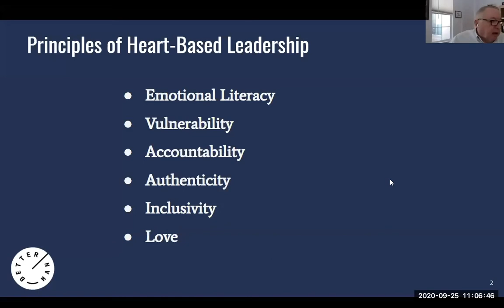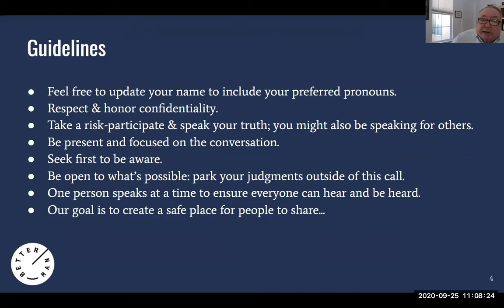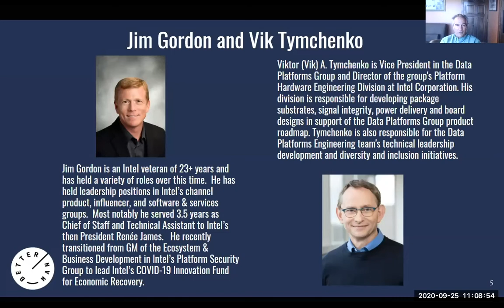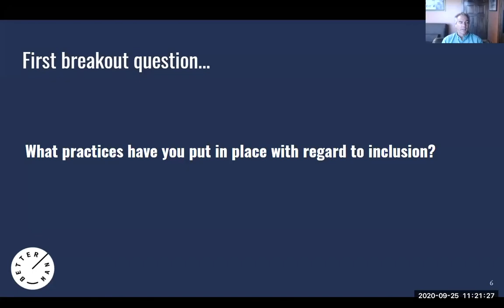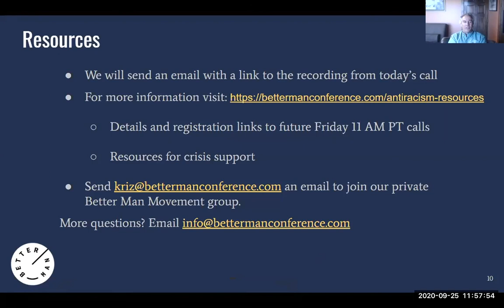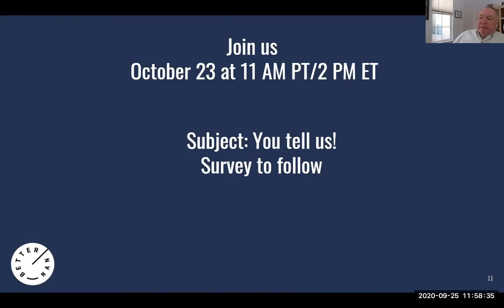Sustaining Healthy Inclusive Masculinity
This special Friday call will be an opportunity for Better Man Conference attendees from the prior week to show up, connect, and share their experiences. It will also be an opportunity for folks who would like to attend future conferences to learn more. We are excited to have Jim Gordon and Vik Tymchanko of Intel joining us.